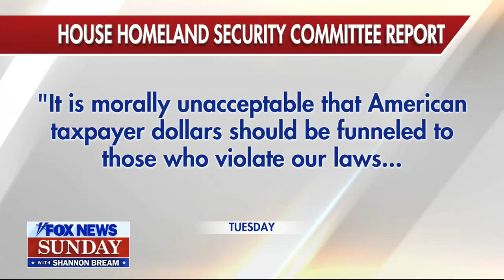Senator Coons Joins Fox News Sunday on November 19, 2023